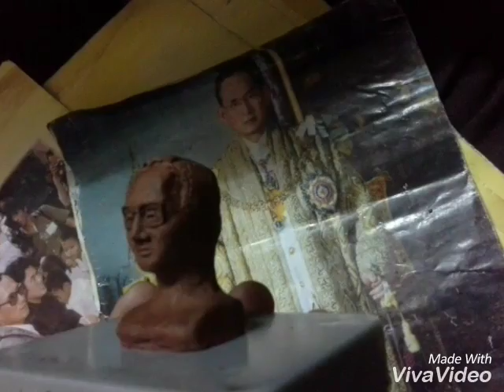งานปั้นพ่อหลวงกับเด็กๆครับ รักมากครับ ยุทธภูมิ แม่งเหล็ก ครูโน๊ตลพบุรี 0924854935